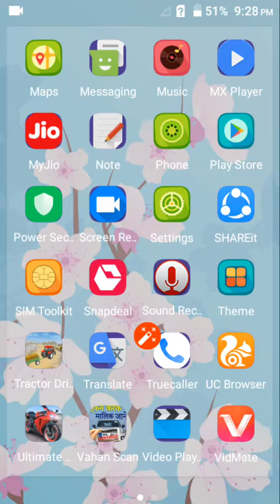War plane simulator